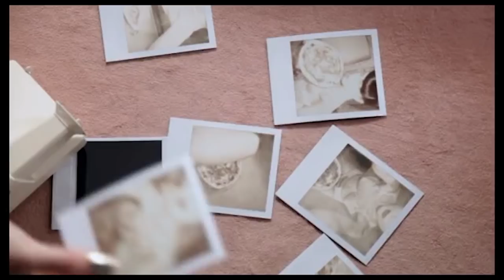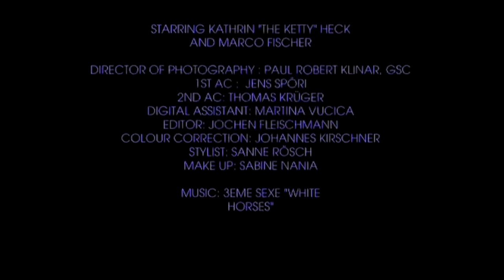PRECIOUS PIZZA FASHION FILM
"PRECIOUS"
Directed by Monica Menez

DOP Paul Robert Klinar - 1st AC Jens Spöri - 2nd AC Thomas Krüger - Editor Jochen Fleischmann - Colourist Johannes Kirschner - Stylist Sanne Rösch - Makeup & Hair Sabine Nania - Model Ketty & Marco - Music 3eme sexe "white horses"